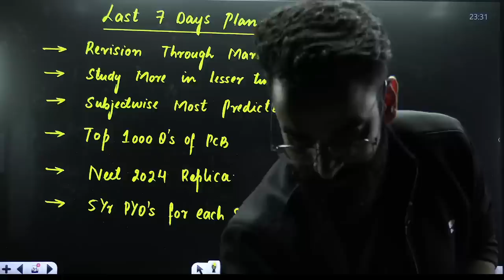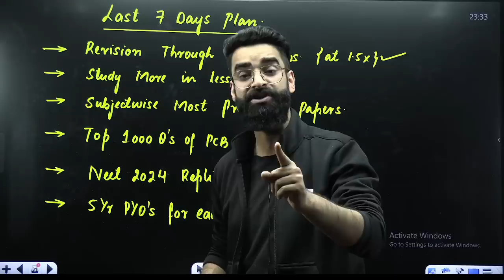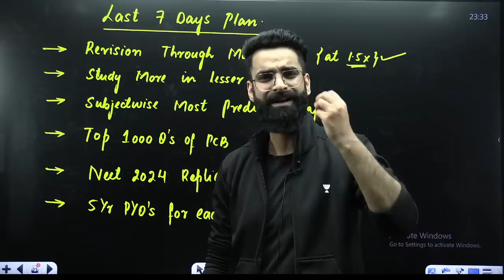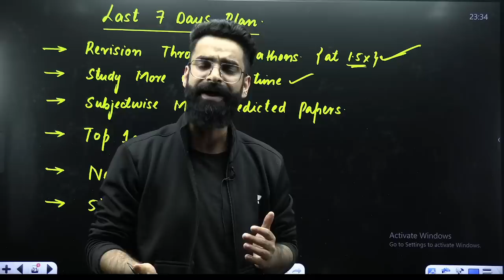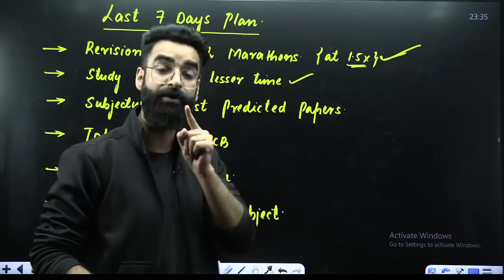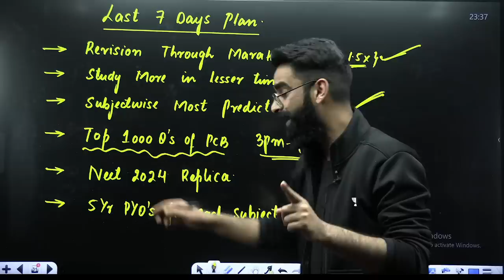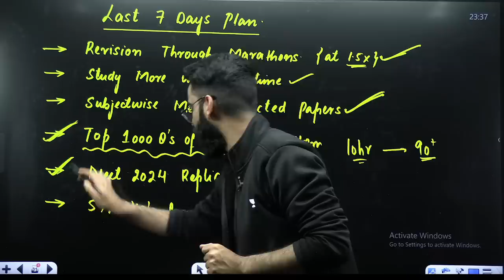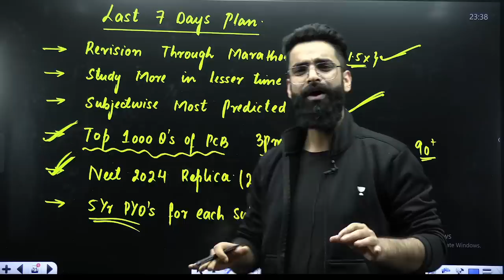🚀Boost 400 Marks in 7 Days🔥| NEET 2024 | Wassim Bhat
In this Video Wassim sir will explain how to increase marks in 7 days. It will be beneficial for all NEET 2024 Aspirants.